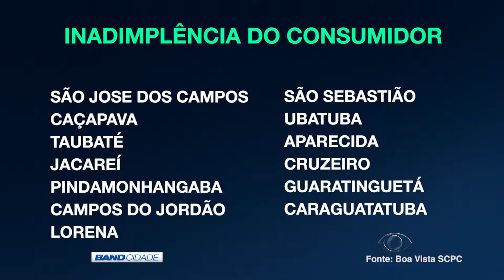BAND CIDADE 2ª EDIÇÃO 01 12 2016 PARTE 01